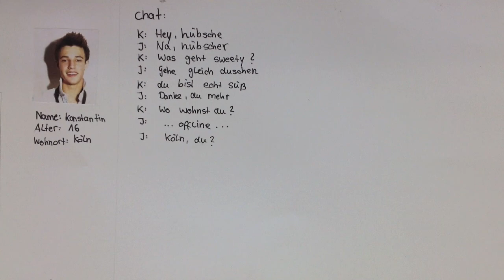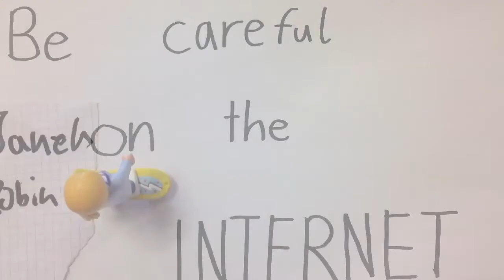Criminal Network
Freie Schule Anhalt - Integrierte Gesamtschule in freier Trägerschaft

Schülerinnen der 8. Klasse beschäftigten sich in einer Projektwoche mit dem Thema: „Vernetzte Welt" -- wie das Internet unser Leben trifft. Sie hörten einen Vortrag, diskutierten und produzierten in Kleingruppen eigene Trickfilme. Dieses Medienprojekt wurde gefördert durch die Bürgerstiftung der Kreissparkasse Köthen.